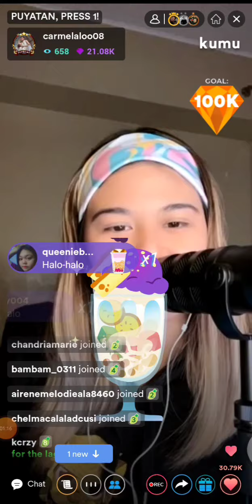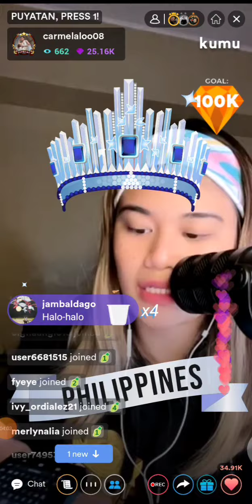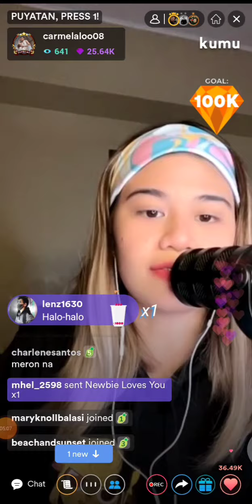Carmela tunay kumu live 💚🥰 part 3 7/5/22/🤩💚 Carmela mamimigay ng tickets sa mga fans 😳